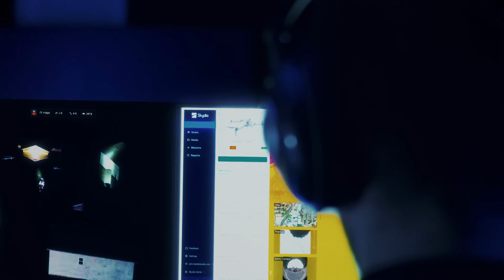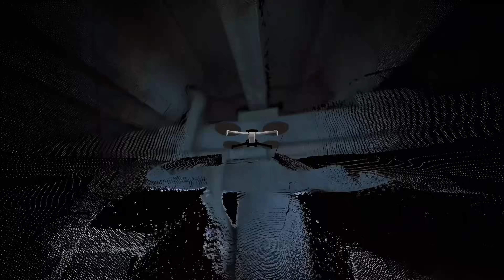Skydio Delivers a Breakthrough for Enterprise Drones with the Launch of Skydio X10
Skydio X10, a drone designed for first responders, infrastructure operators, and the US and allied militaries around the world. It has the sensors to capture every detail of the data that matters and the AI-powered autonomy to put those sensors wherever they are needed. It packs more capability and versatility in a smaller and easier-to-use package than has ever existed.